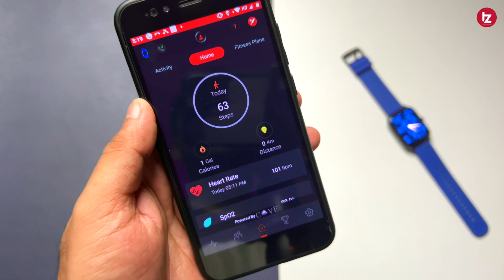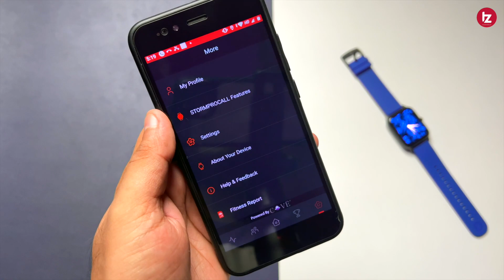boAt Storm Pro Call - unboxing & Review || AMOLED+Bluetooth Calling || ASAP Charge || Just 3499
Namaskar Dosto Is video me maine apko boAt Storm Pro Call smartwatch ke unboxing aur review kiya hu. is smartwatch me AMOLED + Bluetooth calling jaise premium features milte hai. aur boAt Storm Pro Call ASAP Charging ko support karte hai. Umeed karta hoon aapko yeah video pasand Aayegi.